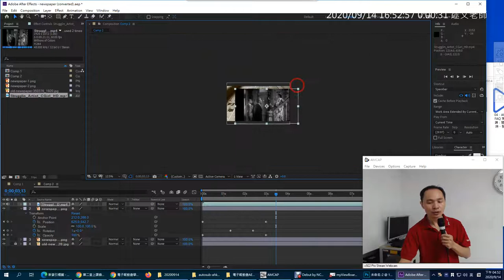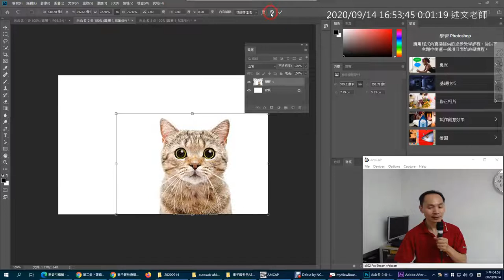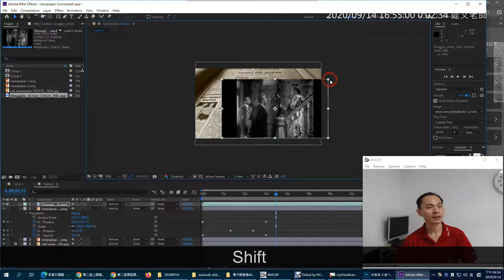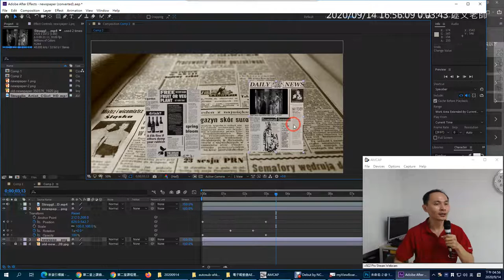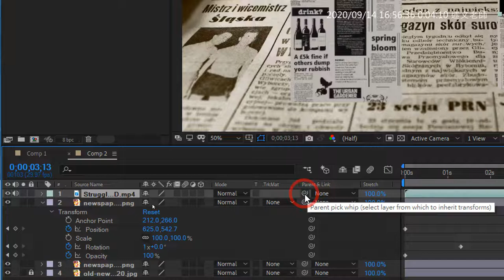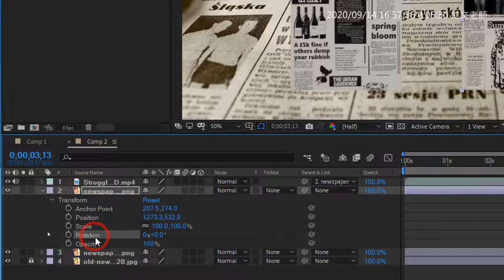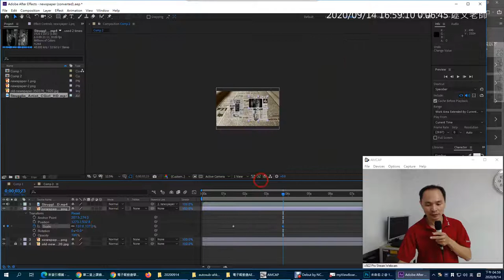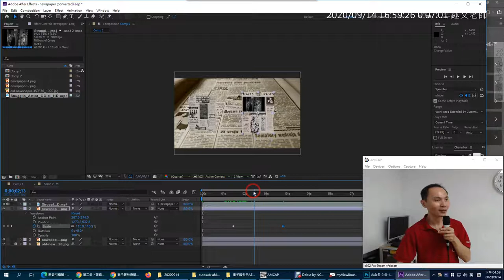09：After Effect Parent 屬性與縮放的使用